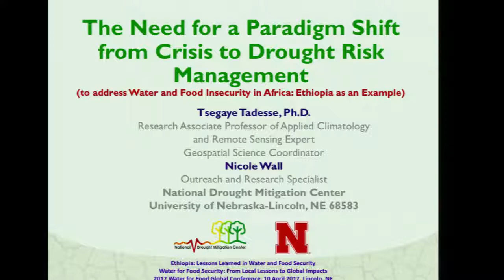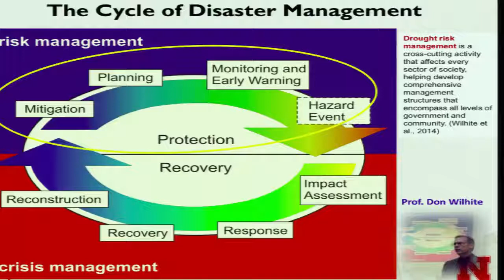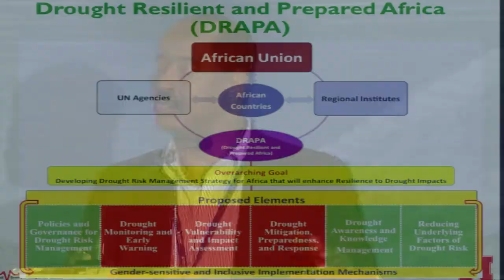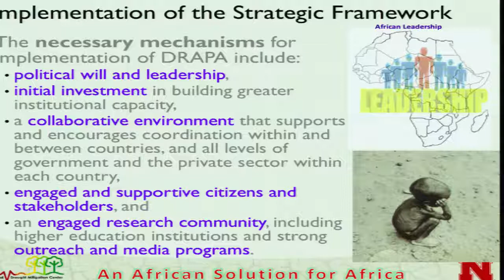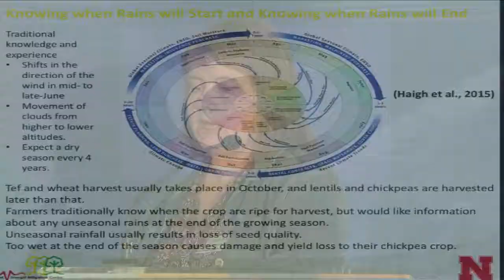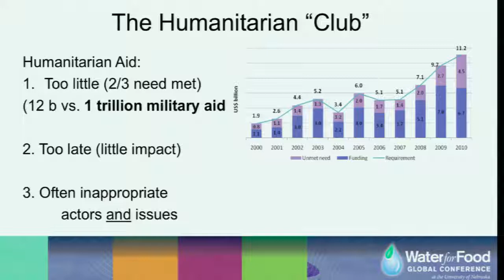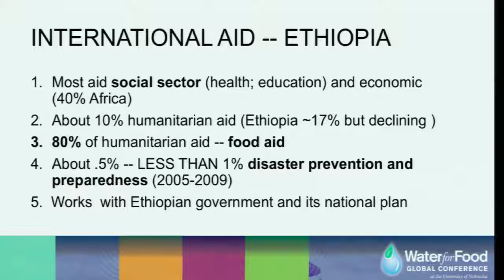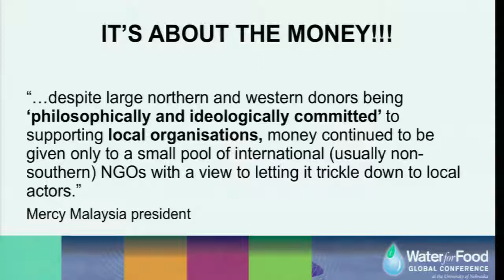Ethiopia: Lessons Learned in Water and Food Security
Moderator:
Roberto Lenton, Professor, Biological Systems Engineering, University of Nebraska–Lincoln; Daugherty Water for Food Global Institute Distinguished Fellow

Speakers:
Peter McCornick, Executive Director, Daugherty Water for Food Global Institute; Lincoln, Nebraska

Patrice McMahon, Daugherty Water for Food Global Institute Faculty Fellow; Associate Professor, Department of Political Science, University of Nebraska–Lincoln

Tsegaye Tadesse, Daugherty Water for Food Global Institute Faculty Fellow; Associate Professor, Climatologist and Remote Sensing Expert, National Drought Mitigation Center, University of Nebraska–Lincoln

Nicole Wall, Research and Outreach Specialist, National Drought Mitigation Center, University of Nebraska–Lincoln

Timothy Williams, Director for Africa, International Water Management Institute; Accra; Ghana